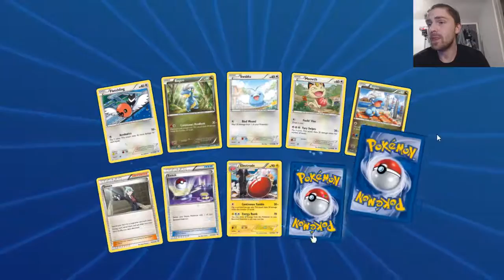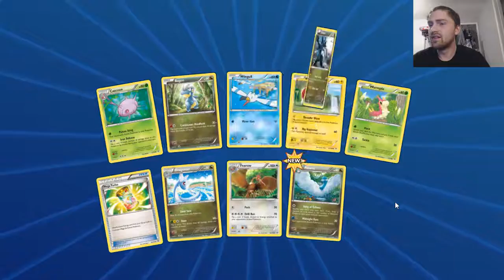Pokemon TCGO : Roaring Skies Christmas Opening